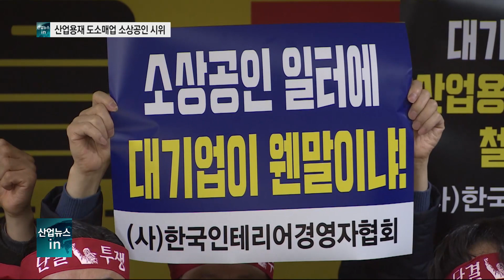소상공인, 건자재업 생존권 위협하는 유진기업 규탄_산업뉴스[산업방송 채널i]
한국산업용재협회가 유진기업의 산업용재 취급 대형 점포 운영을 제지하고 규탄하는 내용의 기자회견을 열었습니다.

산업용재협회는 과거 유진기업이 종합건자재를 판매하는 에이스 홈센터 금천점을 개점한 데 대해 반대투쟁을 전개해 왔습니다.

이어 중소벤처기업부는 지난 2018년 에이스 홈센터 금천점 개점을 3년 연기하는 사업조정 권고안을 낸 바 있습니다.

하지만 이후 유진기업이 행정소송을 제기하자 1·2심 법원은  유진기업의 손을 들어줬으며, 현재 상고심 판결을 앞두고 있습니다.

[인터뷰 - 신찬기 / 한국산업용재협회 회장]
현재 대형 산업용품 매장을 독산동에 이어 용산과 일산, 하물며 백화점에까지 입점해 문어발식 확장을 하고 있으며 앞으로 전국적으로 매장을 더 넓히려 하고 있습니다.
행정소송을 통해 막무가내로 영업을 강행 중에 있으며 힘없는 우리들은 이제 마지막 대법원의 판결만을 기다리고 있습니다.

최승재 소상공인연합회장은 "대기업이 소상공인들의 생존권을 위협하고 있다"며 "산업용재 도·소매업을 생계형 적합업종으로 지정하는 방안을 고려해야 한다"고 덧붙였습니다.